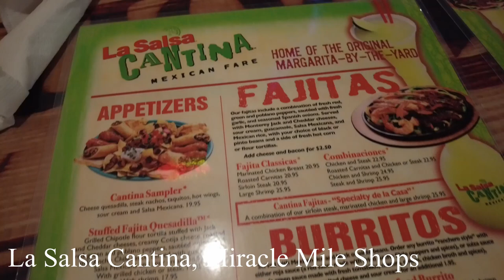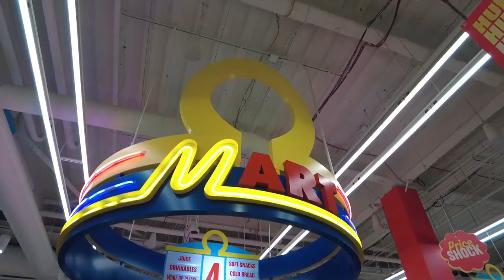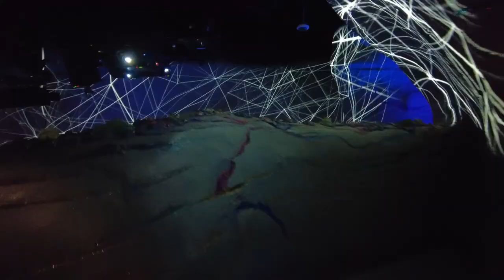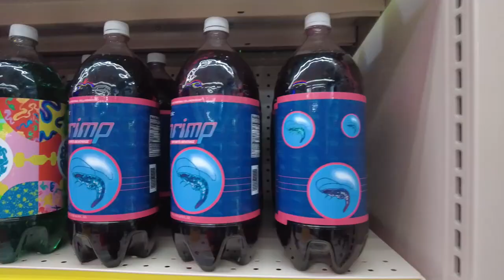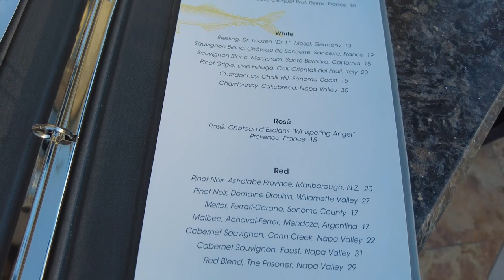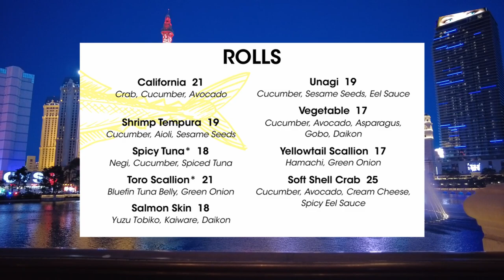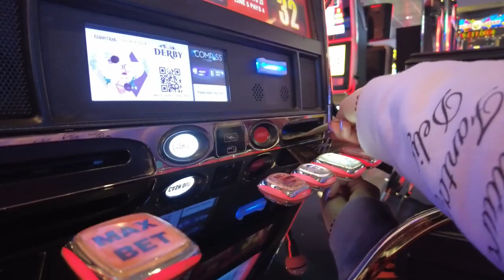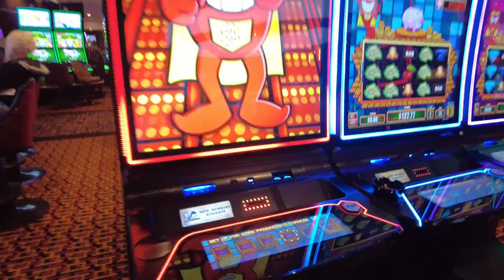Las Vegas Birthday Vlog|Meow Wolf|Yellowtail|Freemont St.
Day 2 of my Las Vegas Birthday Trip!

Alex and I start the day off at La Salsa Cantina, located in the Miracle Mile Shops.

Then had tickets for the Meow Wolf Omega Mart located in Area 15.

Had a lavish dinner at Yellowtail Japanese Restaurant & Lounge. While on the patio besides the Bellagio Fountains.

Stopped by the Conservatory Garden.

Then went to the Container Park and Freemont Street!

00:00 Intro
01:08 La Salsa Cantina
01:10 Area 15| Meow Wolf Omega Mart
07:28 Plans for tonight
08:51 Yellowtail Japanese Restaurant and Lounge at Bellagio
11:41 Bellagio Conservatory Garden Spring 2023
12:16 Walking back to Planet Hollywood
13:11 Downtown Las Vegas Container Park
15:01 Freemont Street
16:45 End